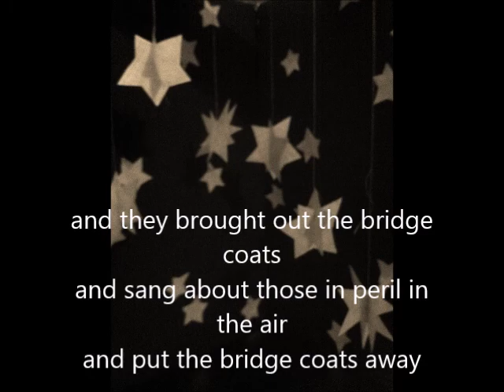The Right Stuff Tom Wolfe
History project, The Right Stuff by Tom Wolfe, video made by Megan Martin, music from The Secret Life of Walter Mitty Soundtrack